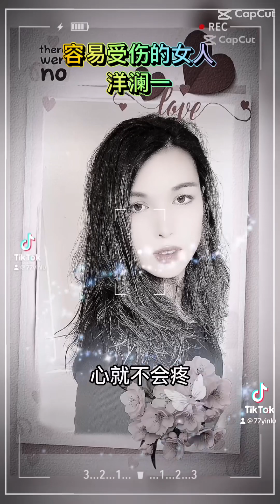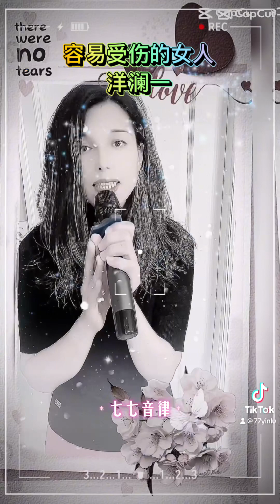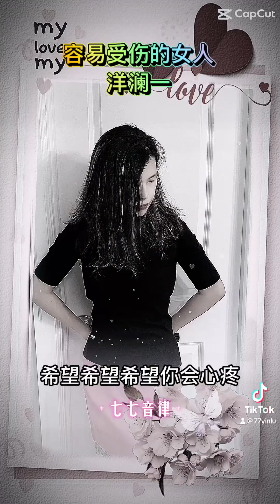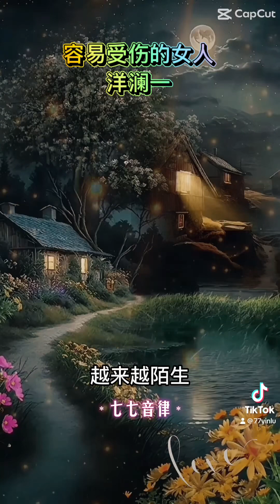杨澜一 容易受伤的女人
天使的嗓音  怎么样都听不够